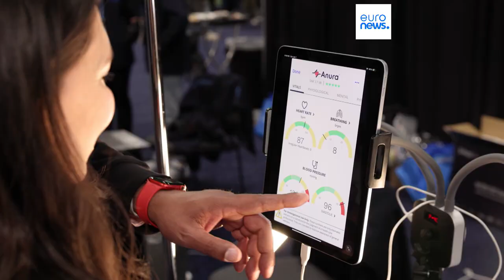Las Vegas : l'IA au cœur du salon des technologies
L'intelligence artificielle au cœur des innovations présentées au salon annuel de Las Vegas, le plus grand rendez-vous des acteurs de la technologie.